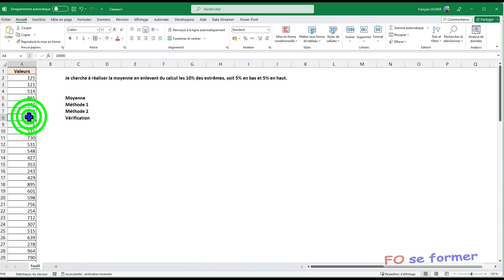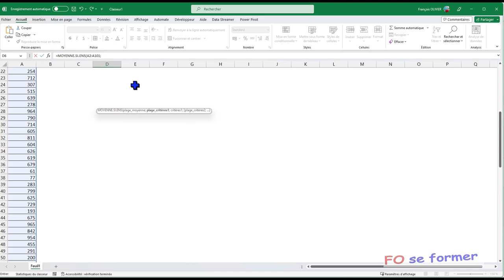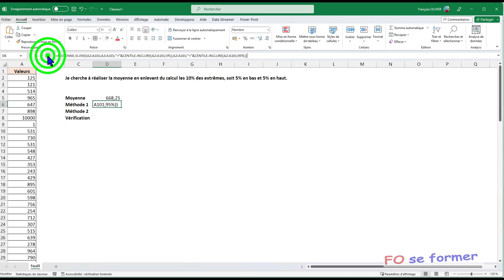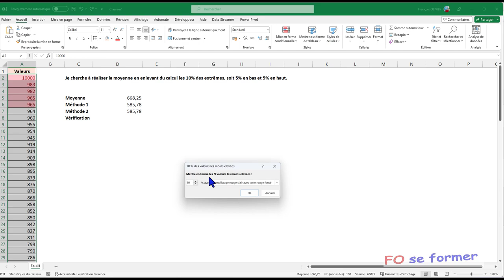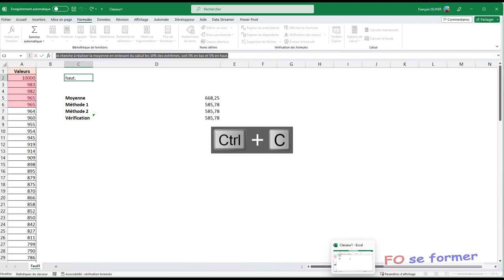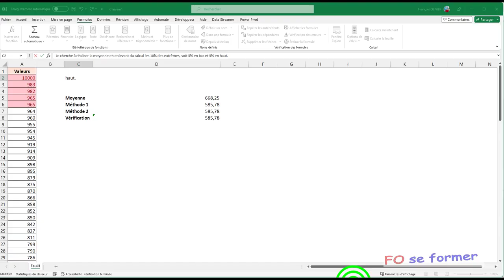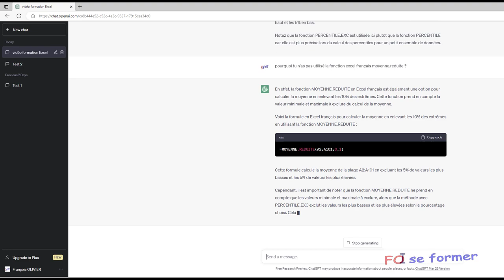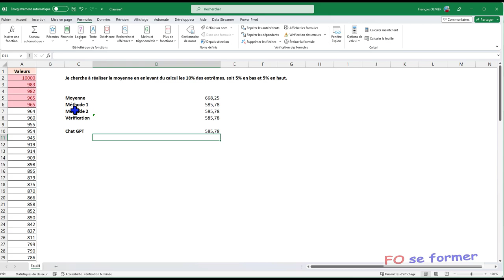EXCEL / CHATGPT : MOYENNE REDUITE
Dans Excel, on peut vouloir faire une moyenne en enlevant les valeurs trop extrême : trop élevé et / ou trop basse.
Il est possible de la réalisé de plusieurs manières : MOYENNE.SI.ENS() ou MOYENNE.REDUITE().
Mais je vais aussi voir si CHATGPT 3.5 peut m'aider à réaliser cette fonction dans Excel.

00:00 Introduction
01:48 Calculer la Moyenne arithmétique simple
02:27 Méthode 1 pour calculer la moyenne réduite ou tronquée avec MOYEN.SI.ENS()
07:24 Méthode 2 pour calculer la moyenne réduite ou tronquée avec MOYENNE.REDUITE()
10:02 Vérification avec une Mise en Forme Conditionnelle et une fonction MOYENNE()
12:30 Utiliser CHATGPT pour calculer la moyenne réduite ou tronquée
18:54 Avis de CHATGPT sur la fonction MOYENNE.REDUITE()
20:42 Version et limite de CHATGPT
21:33 Conclusion de la vidéo par CHATGPT